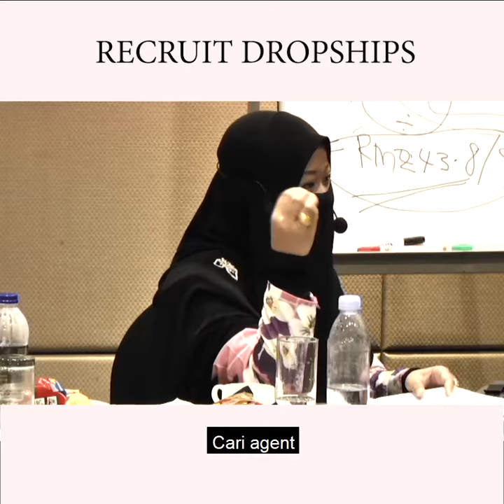RECRUIT DROPSHIP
Seberapa pentingkah untuk kita recruit lebih ramai dropship??
Adakah dropshipper tadi tu kita biarkan selama lamanya hanya setakat level dropship sahaja??
Dan perlukah kita bantu dropship tadi tu upgrade menjadi agent??

TONTON SEHINGGA HABIS UNTUK KETAHUI POINT YANG DITEGASKAN OLEH FOUNDER NURRAYSA!

SHARE 10 FB GROUP & TAG KAWAN KAWAN ANDA!